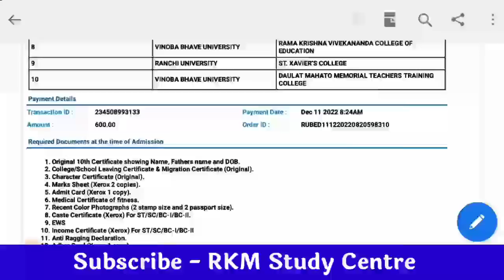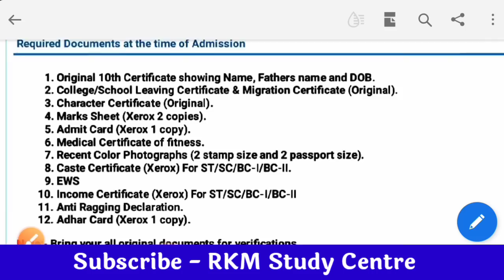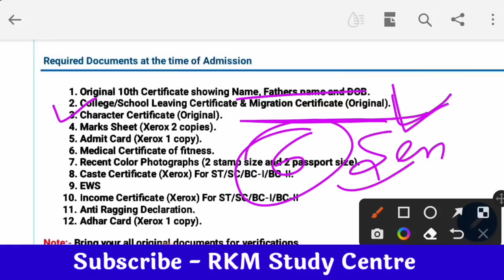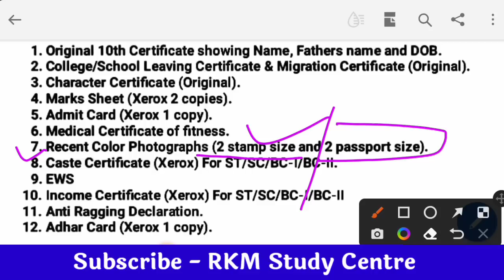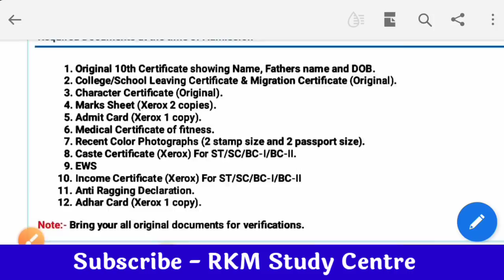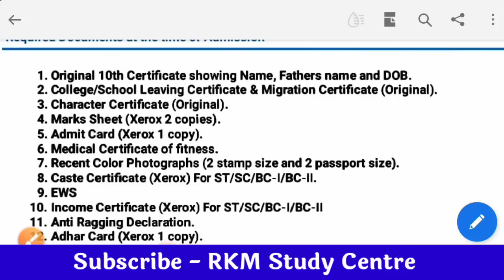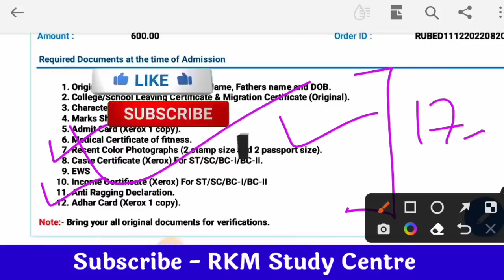Required Documents at the time of admission| jharKhand b.ed admission required documents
Jharkhand b.Ed seat Matrix 2022
Jharkhand b.Ed seat Matrix Kaise dekhen
b.Ed counselling seat Matrix Kaise dekhen
Jharkhand b.Ed first round of counselling seat matrix
live seat updates on Jharkhand b.Ed aakhir kab tak hoga Jharkhand bed counselling 2022
Jharkhand b.Ed counselling 2022
Jharkhand bed counselling kab hoga
Jharkhand b.Ed counselling kaise hoga

Jharkhand counselling online hoga ya offline
Jharkhand Bed counselling offline kaise hoga

Jharkhand b.Ed counselling 2022, how to apply Jharkhand b.Ed counselling 2022,
Jharkhand bed counselling kaise karna hai,
Jharkhand b.Ed online counselling 2022,
live bed sheet matrix 2022, Jharkhand b.Ed live seat matrix, Jharkhand list of b.Ed colleges,
list of b.Ed colleges in Jharkhand 2022,
Jharkhand b.Ed live seat Kaise dekhen,
seat Matrix 2022,
bed seat Matrix,
Jharkhand bed seat Matrix

jharkhand b.ed en
jharkhand b.ed entrance exam 2022 kab hoga jharkhand b.ed entrance exam previous year question paper